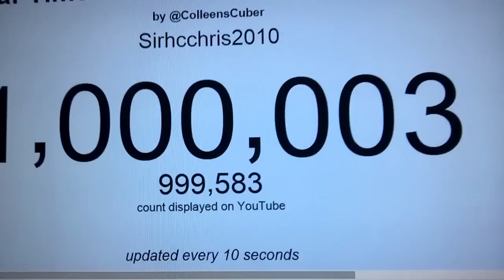THE NERF WAR - 1 Million Subscribers!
So. Much. Cringing. Even for a Nerf War.
WISH I COULD SAY IT TO EACH OF YOU IN PERSON BUT THANK YOU FOR 1 MILLION!